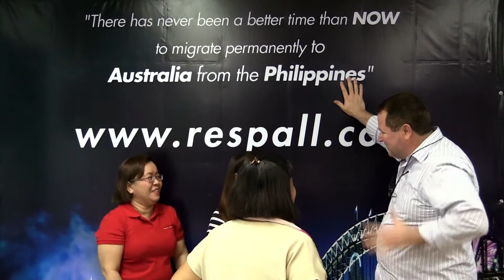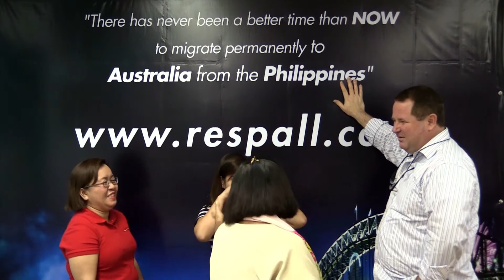We are happy to congratulate Ellaine San Jose who have secured a visa grant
A VISA GRANT... is the result on how to migrate to Australia from the Philippines as a skilled professional. Jose Respall is a highly qualified and experienced Registered Migration Agent, who specializes in migration to Australia from the Philippines ONLY and has helped thousands of Filipinos since 1999. He explains his exclusive "5-Step SkillSelect Visa Application" to Filipino professionals aspiring to migrate permanently and nailing their dream job or career in Australia - a system and methodology which makes the application process easier to understand, lodge and secure their visa, like this VISA GRANT HOLDER EXPERIENCED. Mabuhay!